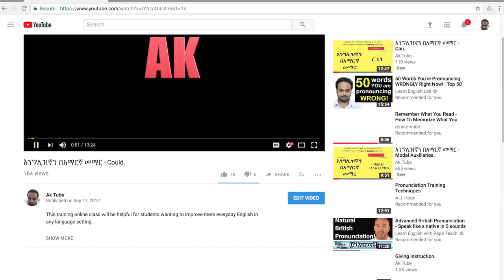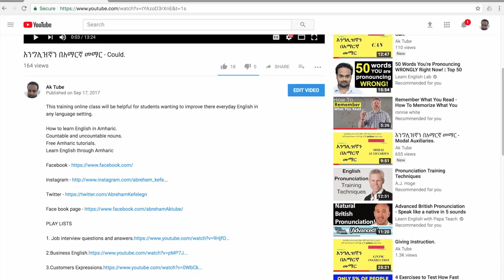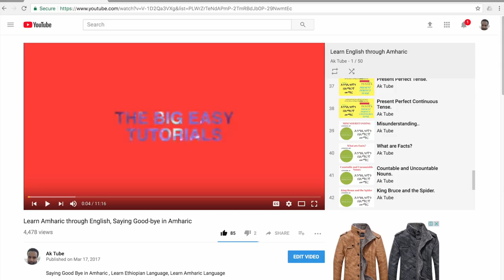እንግሊዝኛን በአማርኛ መማር - Future Continuous Tense.